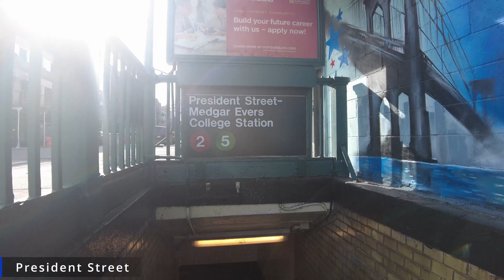Life in Crowne Heights, Brooklyn. Easter Sunday 2024 New York City Walking Tour 4k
00:46 - Nostrand Avenue
13:04 - Trinidad Golden Place
18:25 - St. Marks Avenue
24:47 - Brooklyn Children's Musuem
26:01 - Brower Park
29:39 - Kingston Avenue
35:00 - Eastern Pkwy
38:52 - Brooklyn Avenue
41:27 - President Street